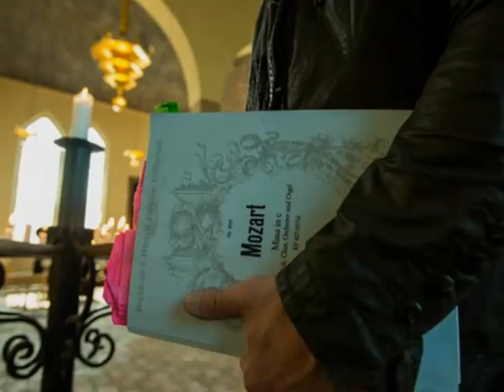Komm zu uns ins Salzburger Land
Steirisches Voralpen Duo